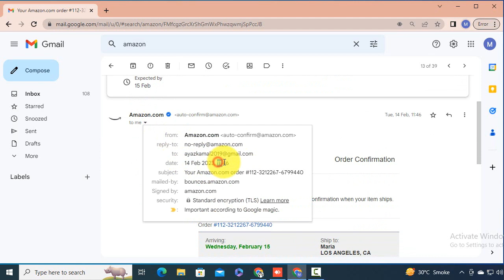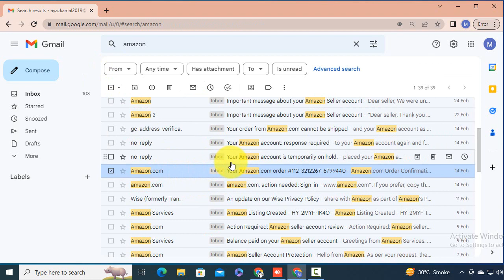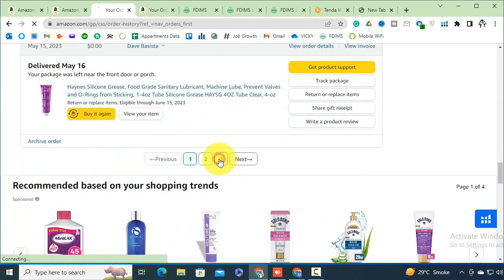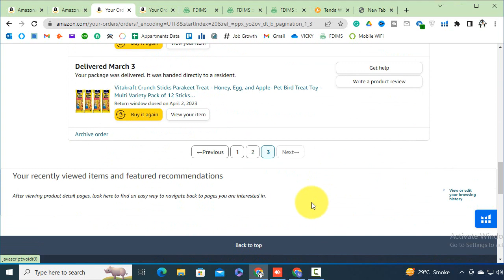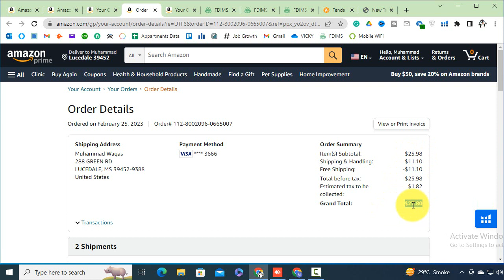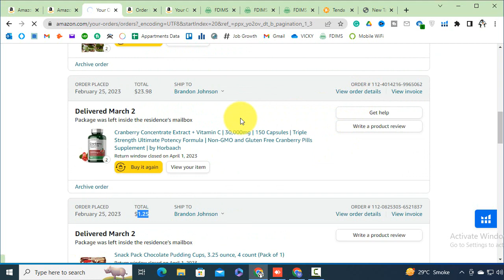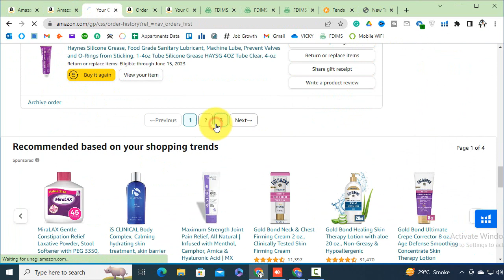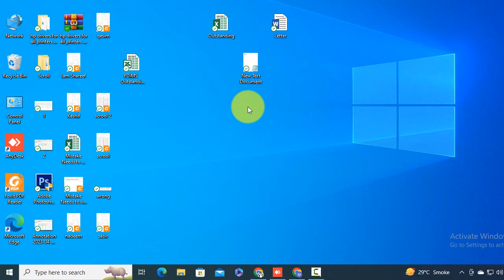Amazon Account On Hold Temporarily Best Solution To Avoid Any Future Acount Hold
Hello friends no a days it's being common